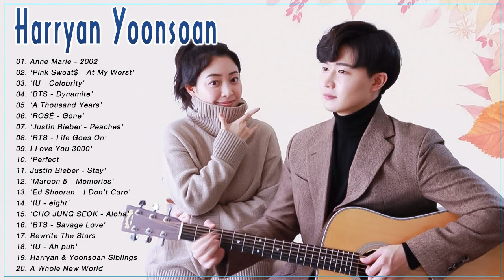Best Songs Harryan Yoonsoan Full Album Playlist